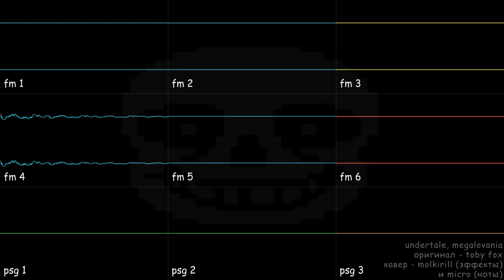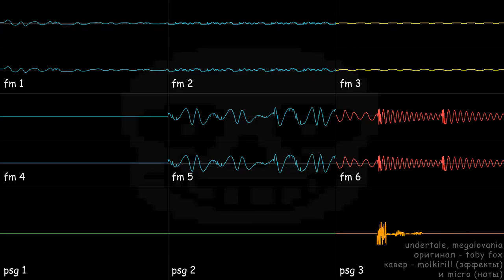(April Fools 2021) [Undertale] Megalovania (YM2612 + SN76489, Furnace)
2021-ый год начался не очень хорошо, и это только по одной причине - бесящие мемы (по игре Among Us). Эти мемы буквально напрягают. Вот поэтому я с Micro (ссылка на его канал внизу) сделали кавер на всеми известный мем (но из Undertale). Он написал ноты, я - наложил эффекты внутри трекера. Лучше пусть вместе вспомним классический мем!

Напоминаю, что оригинал принадлежит Тоби Фоксу.